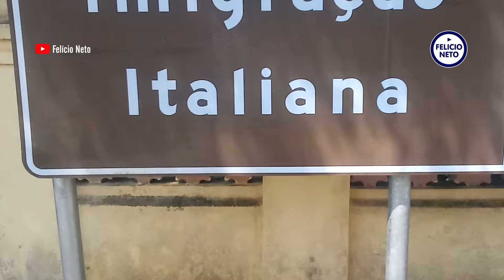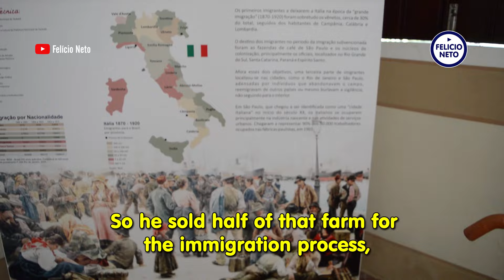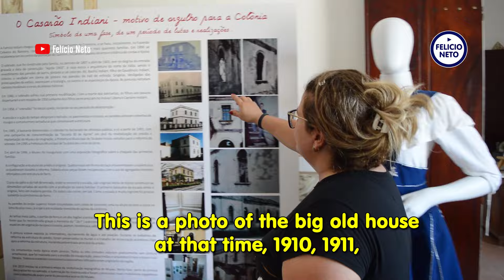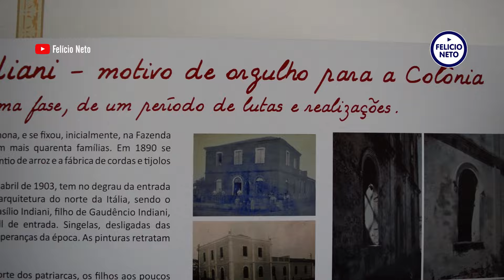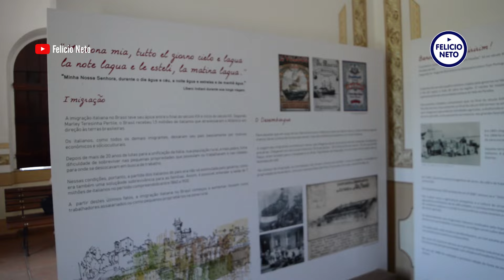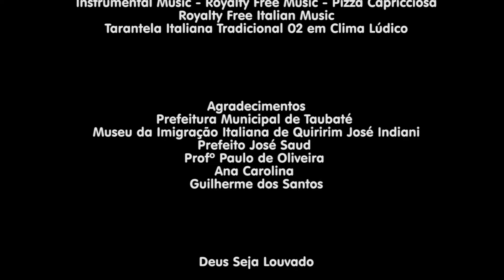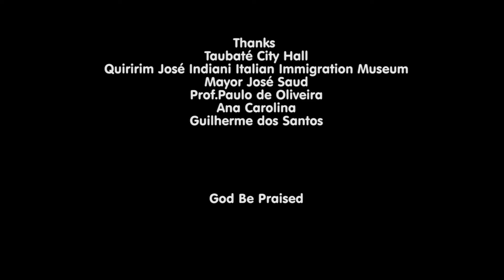Museu da Imigração Italiana do Quiririm José Indiani | Taubaté/SP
🏛 Visita ao Museu da Imigração Italiana do Quiririm José Indiani, localizado na Avenida Líbero Indiani, nº 550, Quiririm, Taubaté/SP.

🟢 Horário de Funcionamento:
De terça a sexta, das 09h às 12h e das 13h às 17h.
Sábados, Domingos e Feriados: das 11h às 16h.

O agendamento é necessário para grupos organizados ou escolas com no mínimo 05 pessoas e máximo de 50 pessoas, que queiram visitar o Museu de terça a sexta, conforme disponibilidade de atendimento.

Para os demais tipos de público, (como famílias ou turistas) o agendamento não é necessário, sendo a visitação aos museus de forma livre.

Clique no joinha para curtir esse vídeo 👍

00:01 Abertura
00:09 Apresentação
00:47 O Museu
07:36 Encerramento
07:45 Créditos

🎬 Edição:
Felício Neto

🎬 Produção
Alessandra Bonzanini
Felício Neto

📸 Imagens:
Felício Neto

🎼 Áudios:
Tarantela Italiana Tradicional 02 em Clima Lúdico

🤝Agradecimentos:
Prefeitura Municipal de Taubaté
Museu da Imigração Italiana de Quiririm José Indiani
Prefeito José Saud
Profº Paulo de Oliveira
Ana Carolina
Guilherme dos Santos

🤝 Bem-vindo ao meu Canal! Convido você a acompanhar todos os conteúdos que postarei ao longo do tempo.